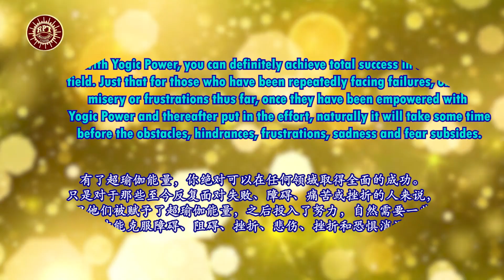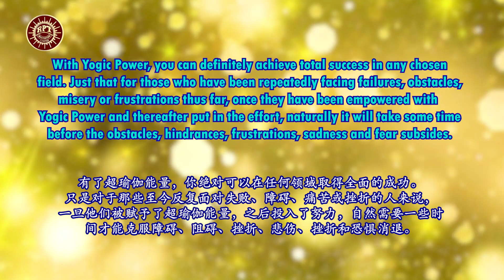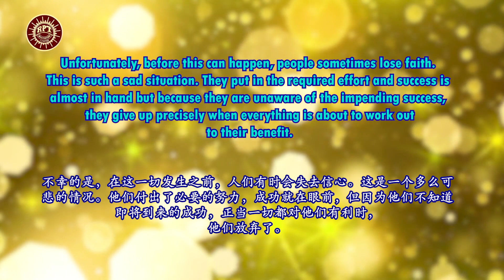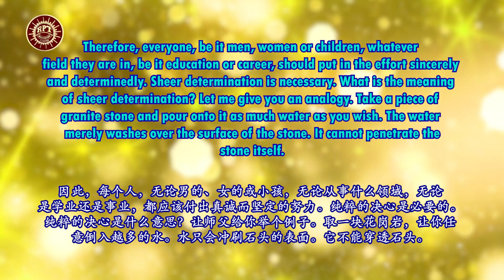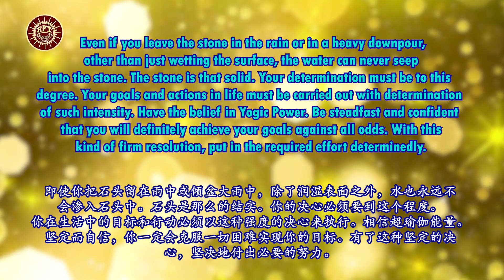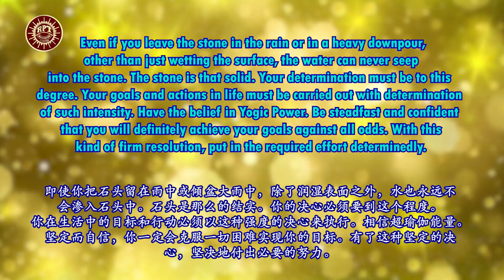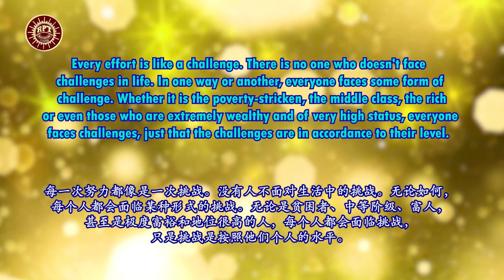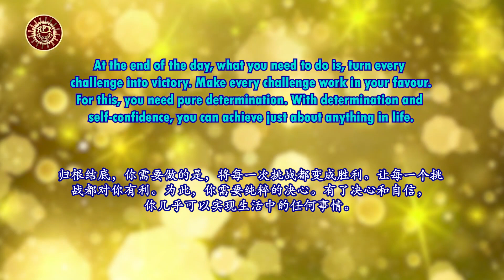RPT Dato' Sri Guruji's Words of Wisdom 06 09 2021